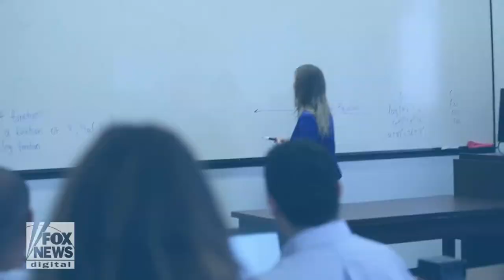Study reveals most and least educated American states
WalletHub analyzed the data based on various educational parameters.